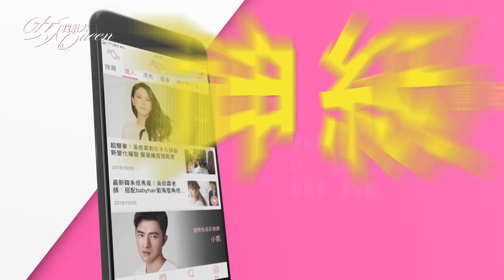二手精品太好逛！這5款超夯「名牌包」，4折就能買到手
🎉 狂賀！教主 藍心湄入圍第55屆金鐘獎「主持人獎」

『薔薔駕到』最嗆辣、最獨特品味都在這！
『吳速玲 超時尚』最強女神戰利品大公開！
『唐綺陽 開運』12 星座之最XX的是誰？